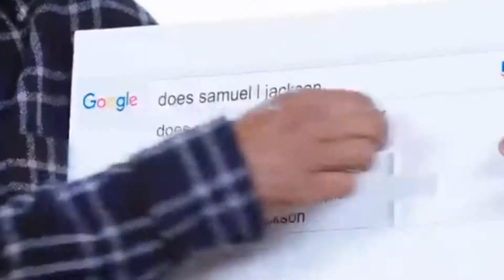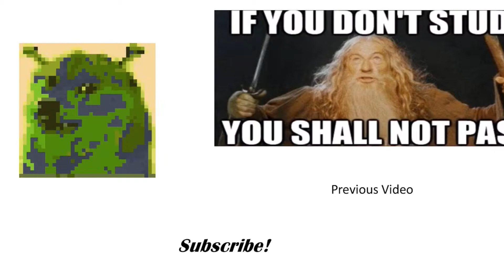Memes I made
Some good old memes to start the day right